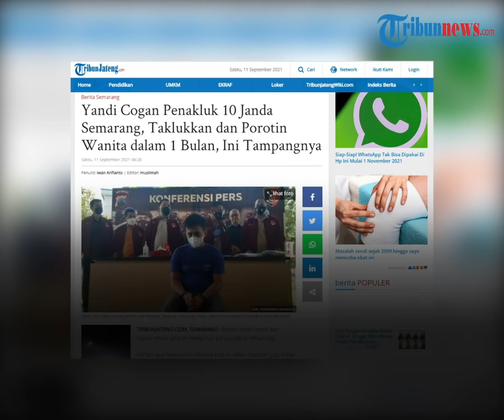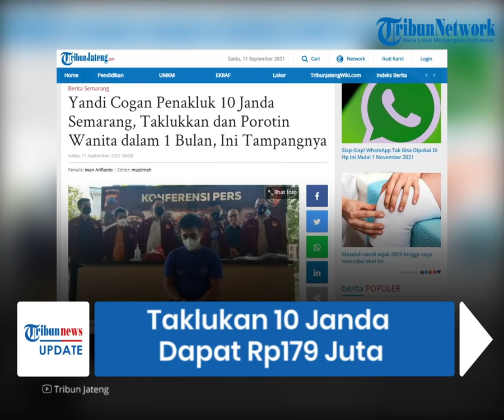Pria Asal Garut Kelabui 10 Janda di Semarang, Porotin Harta Korban hingga Rp179 Juta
TRIBUN-VIDEO.COM -  Yandi, pria muda asal Simpang Sikajang, Kabupaten Garut, memperdaya 10 perempuan di Kota Semarang.

Para korban mayoritas berstatus janda, bahkan satu korban di antaranya berprofesi sebagai bidan.